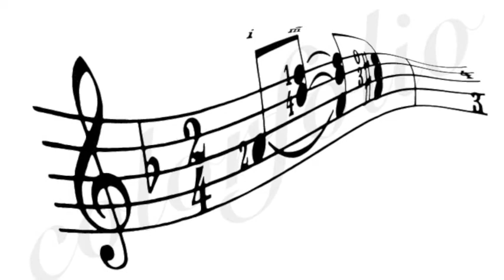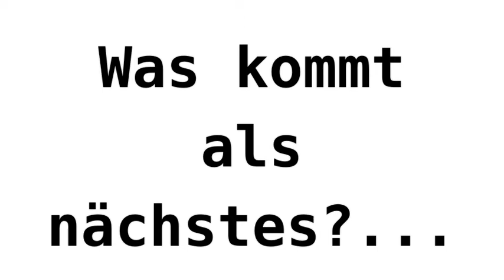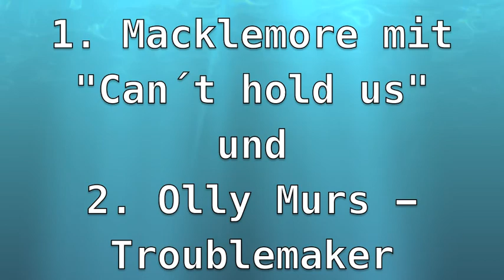Auf der Suche nach dem perfekten Sommerhit - RadioBlog92 löst auf!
6 Tage lang wurde gesammelt - Vorschläge für DEN perfekten Sommerhit! Ob bei Youtube oder bei Facebook...und hier ist die Auswertung!

Aus aktuellem Anlass kommt hier noch ein Vorschlag von Alexander Fabig, der seinen Sommerhitvorschlag auf Youtube gepostet hat - leider war das Video zu diesem Zeitpunkt schon fertig. Er schlägt "Get Lucky" von Daft Punk und "Pair of dice" von Tiesto vor.

Nun bleibt mir nichts weiter übrig als euch viel Spaß bei euren Sommerhits zu wünschen! Vielen Dank für eure Vorschläge!
Das nächste Video von RadioBlog92 ab dem 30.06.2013: Die Albumkritik zum neuen Frida Gold Album "Liebe ist meine Religion".

Links: Alle Links zu den Bildern können auf Nachfrage veröffentlicht werden.